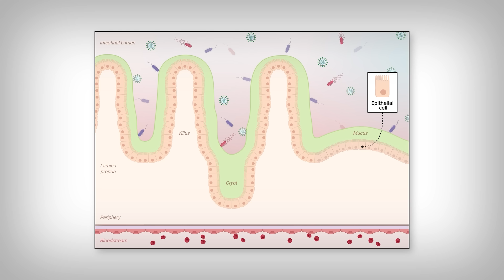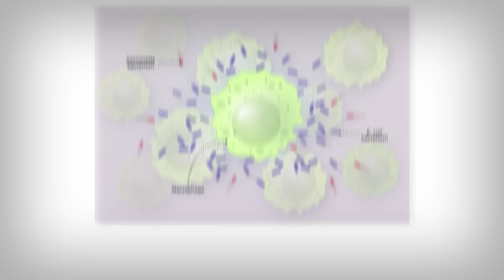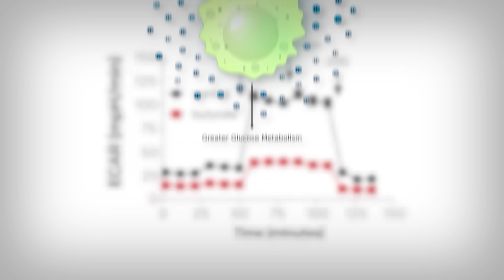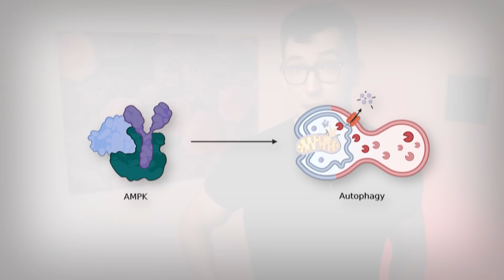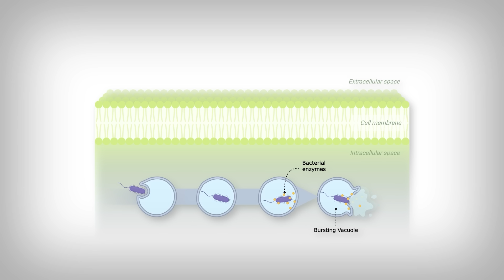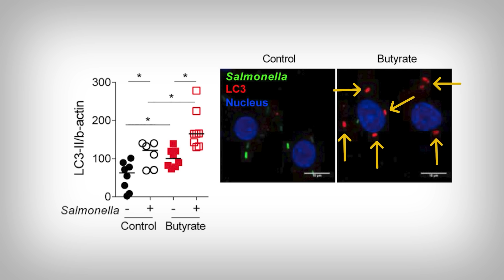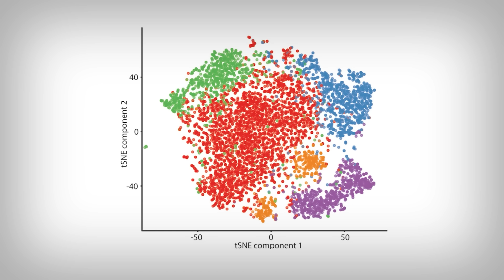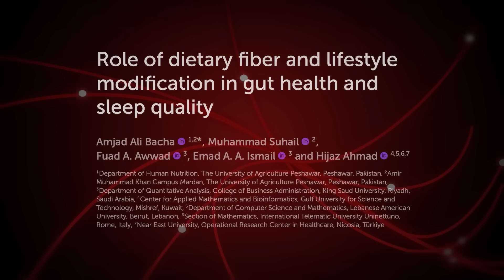This Fatty Nutrient Reprograms Your Immune System (and Your Gut!)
0:00 - Introduction
1:44 - The Nutrient and your Immune System
7:53 - Is there greater Inflammation, though?
10:28 - How do we Apply this?
13:14 - Main Points

References
[Study 505] Schulthess J, Pandey S, Capitani M, et al. The Short Chain Fatty Acid Butyrate Imprints an Antimicrobial Program in Macrophages. Immunity. 2019;50(2):432-445.e7. doi:10.1016/j.immuni.2018.12.018

Funding/Conflicts: Mixed Funding [Public: Wellcome Trust UK (095688/Z/11/Z), the Biotechnology and Biological Sciences Research Council (BBSRC) (BB/I005609/1), and the National Institute for Health Research (NIHR) Oxford Biomedical Research Centre; Non-Profit: eona M. and Harry B. Helmsley Charitable Trust, the Kennedy Trust for Rheumatology Research, Cancer Research UK, and the Crohn’s & Colitis Foundation of America] // Potential Conflicts of Interest: H.H. Uhlig has received research support or consultancy fees from UCB Pharma, Eli Lilly, Boehringer Ingelheim, Pfizer, Celgene, AbbVie, and F. Powrie has received research support or consultancy fees from GSK, UCB Pharma, MedImmune, Janssen, Roche, and Eli Lilly

[A] Batista-Gonzalez A, Vidal R, Criollo A, Carreño LJ. New Insights on the Role of Lipid Metabolism in the Metabolic Reprogramming of Macrophages. Front Immunol. 2020;10:2993. Published 2020 Jan 10. doi:10.3389/fimmu.2019.02993

[B] Bacha AA, Suhail M, Awwad FA, Ismail EAA, Ahmad H. Role of dietary fiber and lifestyle modification in gut health and sleep quality [published correction appears in Front Nutr. 2024 May 14;11:1429023. doi: 10.3389/fnut.2024.1429023.] [published correction appears in Front Nutr. 2024 Sep 05;11:1429445. doi: 10.3389/fnut.2024.1429445.]. Front Nutr. 2024;11:1324793. Published 2024 Apr 3. doi:10.3389/fnut.2024.1324793